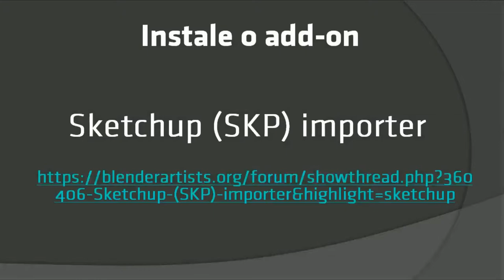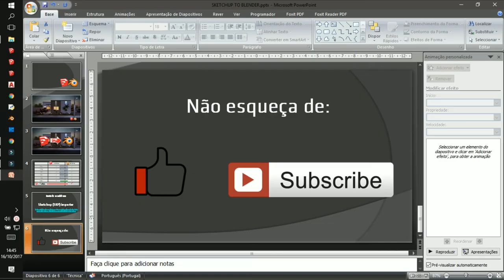SketchUp e Blender Cycles | 00. O Blender importa o SketchUp (.*skp)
Curso de Sketchup e blender cycles.
O Blender aceitas ficheiros do SketchUp? A resposta é sim, para tal baixe o add-on Sketchup (SKP) importer.